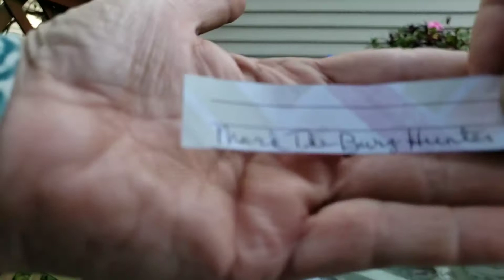Breaking News On Facebook ~ Pound The Ground Adirondack Coast & Diggin With Deej Plat Map GAW Winner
Please join me, Diggin with Deej for important Breaking News On Facebook (must hear information) about Pound The Ground Adirondack Coast video that I watched on Facebook and I will also announce the lucky winner of the Diggin With Deej Plat map GAW.  Congratulations to the winner!

If you have made a last minute decision to go to Pound The Ground Adirondack Coast be sure to purchase your ticket online before leaving for New York. There will be NO tickets sold at the event! Be sure to check out the recent video today Posted on the Pound The Ground Adirondack Coast Facebook page as well as updates to their page. There will be machines given away at multiple points of the event as well as some machine tokens hidden in the seeded & natural fields. Hope this is helpful but verify on their facebook page. Good Luck! See you there!